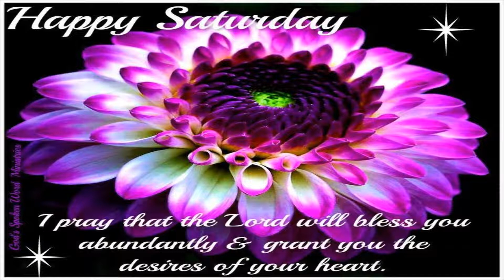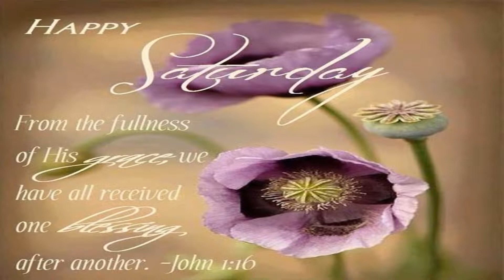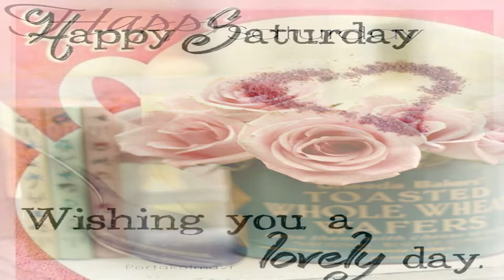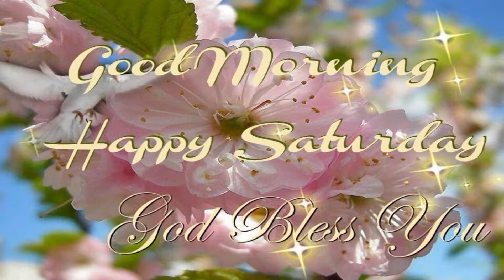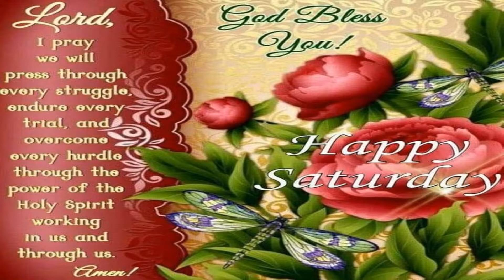Happy Saturday my friends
This is one of the most beautiful and cute video i have ever done! It was done with a desire in my heart to wish you just this: happy Saturday!
The weekend is that beautiful time of the week when finally people are spending time together with their families and there is such a joy and peace in the air! A special excitement for the few days that there is no work, just a time of togetherness with those we love!

ES_Break the Bonds - Marc Torch

thank you all and God bless you